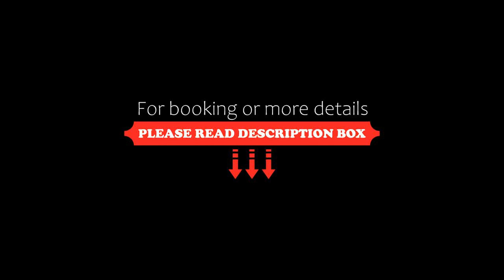Treebo Trip Hotel Nyra Sector 22, Gurgaon, India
About Property:
You're eligible for a Genius discount at Treebo Trip Hotel Nyra Sector 22! To save at this property, all you have to do is sign in.
Conveniently located in the Udyog Vihar district of Gurgaon, Treebo Trip Hotel Nyra Sector 22 is set 6.8 km from Kingdom of Dreams, 6.8 km from MG Road and 16 km from Qutub Minar. Among the facilities of this property are a restaurant, a 24-hour front desk and room serv...
Property Type: Hotel
Address: 302, Sector- 22-A, Gurgaon, 122016 Gurgaon, India
Searching For
1. Treebo Trip Hotel Nyra Sector 22 - Gurgaon - India
2. Treebo Trip Hotel Nyra Sector 22 - Gurgaon - India Address
3. Treebo Trip Hotel Nyra Sector 22 - Gurgaon - India Rooms
4. Treebo Trip Hotel Nyra Sector 22 - Gurgaon - India Amenities
5. Treebo Trip Hotel Nyra Sector 22 - Gurgaon - India Offers and Deals
Audio Credit:
Track Title: Blank Slate
Artist: VYEN